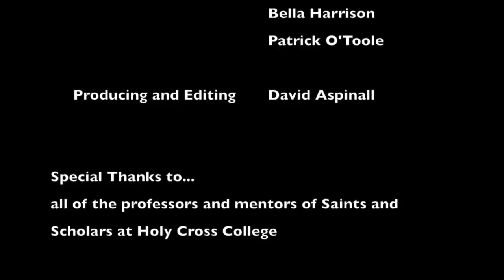2016 Saints and Scholars Program, Holy Cross College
Watch the life changing events that take place at the Saints and Scholars Program at Holy Cross College in Notre Dame, Indiana! This video shows the various academic and religious activities that these Catholic scholars participated in during Week 2 of the 2016 Saints and Scholars Program.

Film and Photography shot on iPhone

Video produced with iMovie